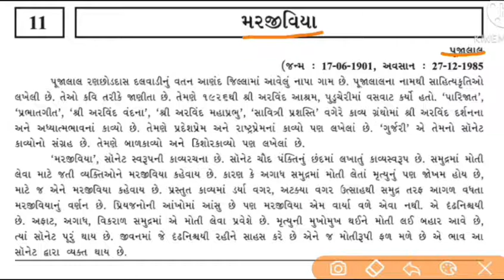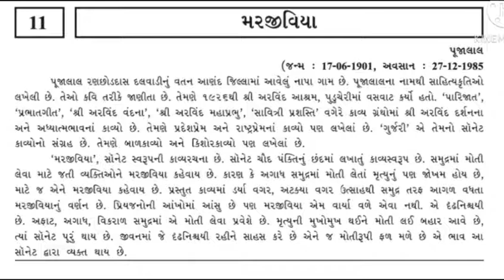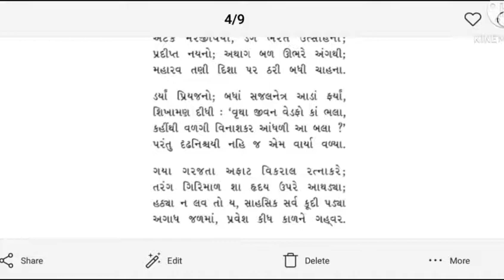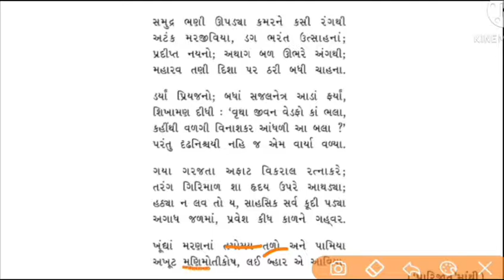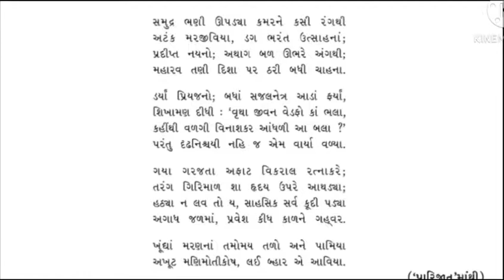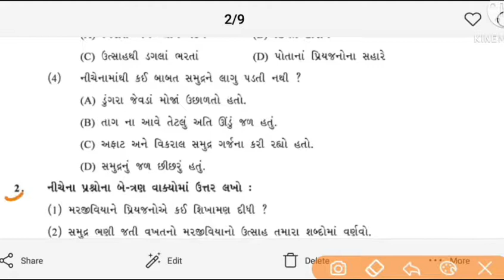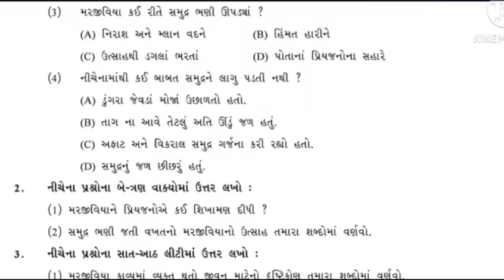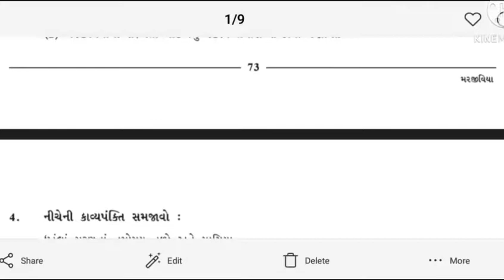std 9 guj ch 11 l મરજીવિયા |std 9 ch 11 gujarati